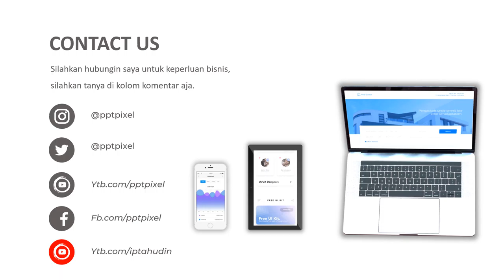Contoh Video Promosi olahan kurma goreng, Oleh-oleh Kurma, Olahan Kurma, kurma sukari, Kripik kurma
Contoh Video Promosi olahan kurma goreng, Oleh-oleh Kurma, Olahan Kurma, kurma sukari, Kripik kurma. Video berikut adalah video company profile perusahaan digital. Nama perusahaan di video ini hanyalah fiktif belaka. Hanya sebagai contoh saja.